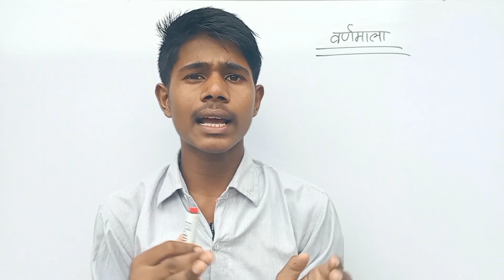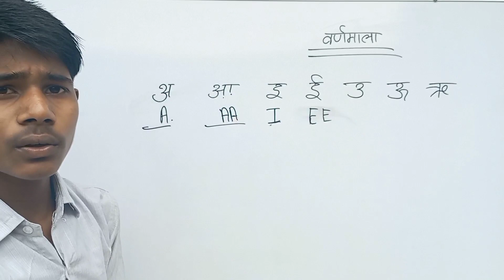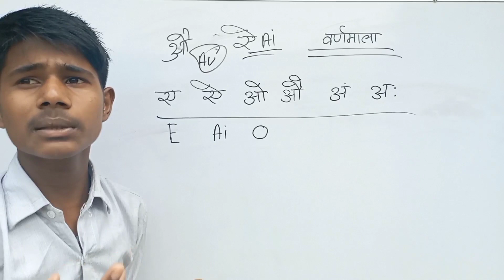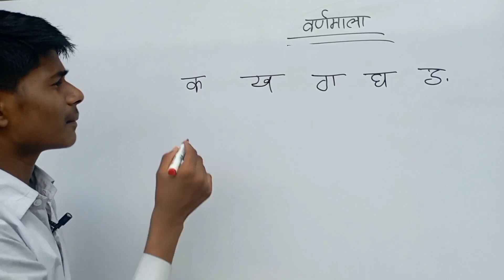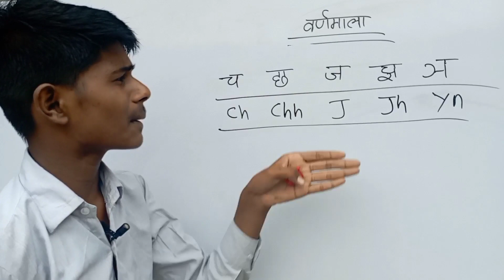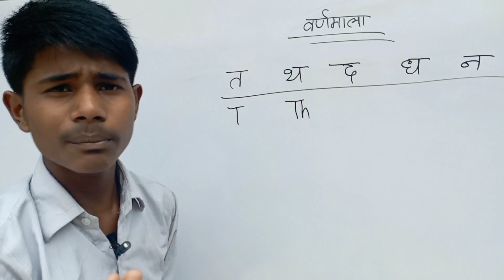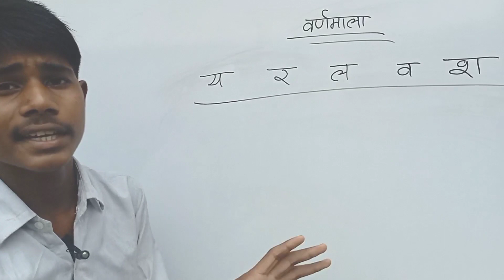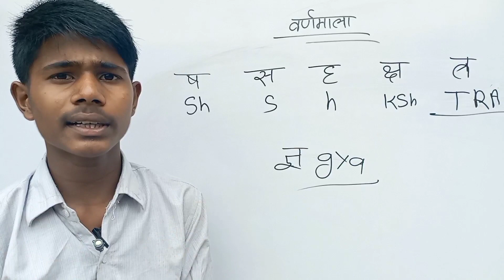hindi ka kha ga gha Writing to English हिन्दी से अंग्रेजी बनाये hindi words ko English me likhe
About this video :-👇
English translation angreji Se Hindi banana Hindi
अ आ इ ई hindi ke swar English mai kaise sikhe
hindi se English banana seekhein
A aa i ee u oo in english and hindi
hindi name ko English me likhen
how to write hindi alphabet
hindi vowels a aa i ee u oo
hindi ki matra english mai
हिन्दी नाम को अंग्रेजी में बनाये
Hindi swar English mai
हिन्दी से अंग्रेजी बनाना सीखें
अंग्रेजी में नाम लिखना सीखें
hindi varnamala
hindi ki matra

Premium Colour Pencil

premium ball pen

boys book of abcd

boys book of 123

boys book of colors

all in one book

magic boy bag

boy school bag

corton school bag

baby cortoon bag

6 in 1 multifunction ballpoint pen

Baby Number Tracing Book
https: //amzn.to/3IasIZN